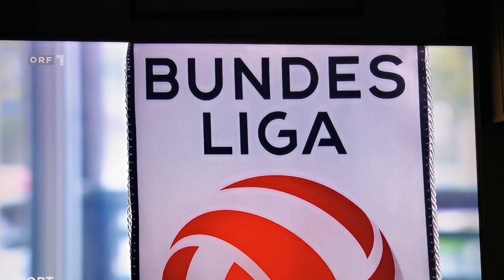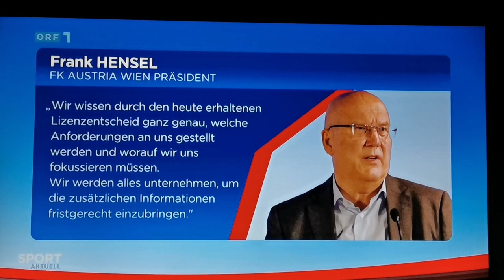Austria Wien erhält vorerst keine Lizenz / MK raus!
Frank Hensel und vor allem Markus Kraetschmer haben den Verein in den letzten Jahren durch Misswirtschaft in einen immer größeren Schuldenberg geführt und müssen endlich zurück treten! Stattdessen soll MK den Vertrag wieder verlängert werden! Es reicht!

Wie kann es sein, dass ein gut geführter Klub wie die Austria schon vor der Pandemie Pleite war? Warum hat man als einziger Klub der Bundesliga so lange keinen Hauptsponsor gefunden? Warum wird jeder, dem die Austria am Herzen liegt, ständig für dumm verkauft?

Ich denke, dass die derzeitige Situation im Verein etliche Gründe hat. Hauptverantwortlicher sind meiner Meinung nach aber Sie, Herr Kraetschmer. Ganz ehrlich: In Ihrer Zeit bei der Austria wurden mindestens 50 Fehleinkäufe getätigt. Sie haben alles an sich gerissen, sich überall eingemischt. Die wirtschaftliche Situation im Verein spricht Bände. Und wer ist für die Finanzen verantwortlich? Richtig, Sie, Herr Kraetschmer. Das gibt es in keiner Firma, dass jemand mit so einer Bilanz weiterwurschteln darf. Ich frage mich: Was steckt dahinter?

Wenn jetzt auch noch die Lizenz verweigert wird, ist das ein neuer Tiefpunkt. Selbst einen Zwangsabstieg kann man dann nicht mehr ausschließen. Das wäre eine Katastrophe, der Super-GAU.

Klar ist: Die Austria braucht einen kompletten Neuanfang. Bei diesem Neuanfang haben Sie keinen Platz mehr, Herr Kraetschmer und Herr Hensel. Es wird Zeit sich zu verabschieden!